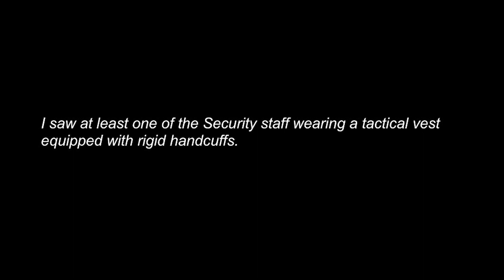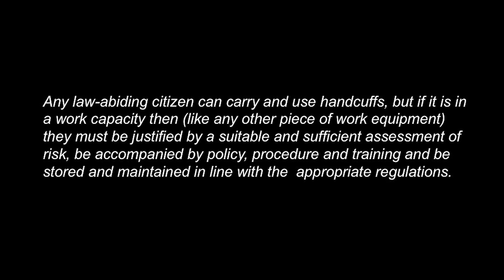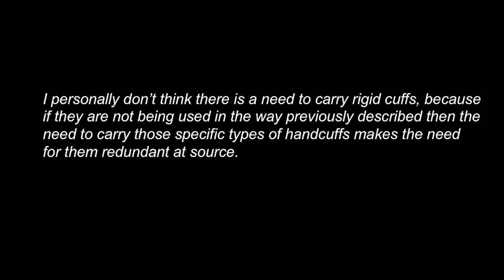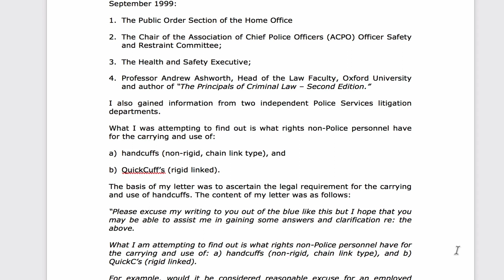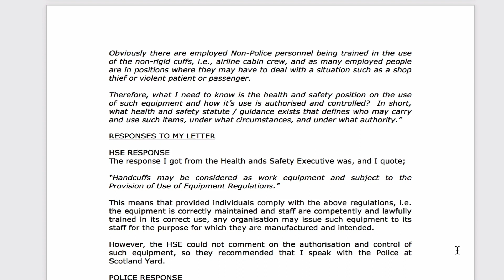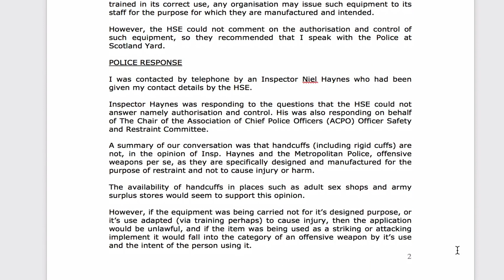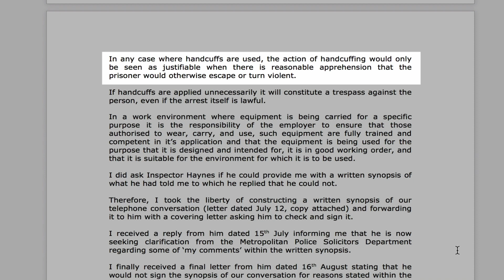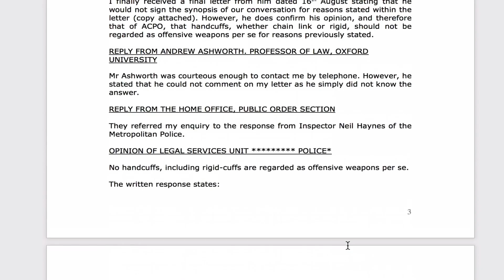Are Rigid Cuffs Offensive Weapons?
I was recently asked to comment on an email thread whereby a former retired police officer had stated that rigid cuffs are offensive weapons and can only be carried in a public place by "Sworn Officers of the Crown".

In this video is my response to that email but what’s interesting is I actually had a conversation with the Health & Safety Executive and Scotland Yard about this exact same thing way back in 1999, so you will see those responses in this video too.

The problem with incorrect information, even if it is well-meaning, is that if that incorrect statement led to someone being seriously injured or killed as a result of something they said, which would not have occurred had the advice or instruction (possibly followed under duress) not been given, if that person or their family sued the person who gave that incorrect advice, the person's professional indemnity insurance would be 'null and void', which means that the insurance cover (that we have to protect ourselves for the information, instruction, advice and guidance given) wouldn't cover them for any action against them because they gave legally incorrect advice that led to an injury or death.

Best Regards

Mark Dawes